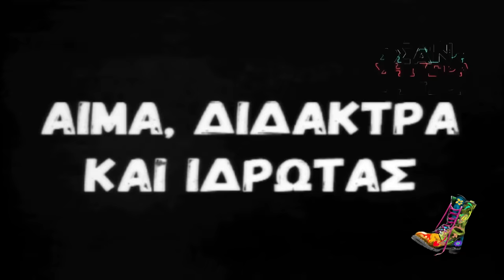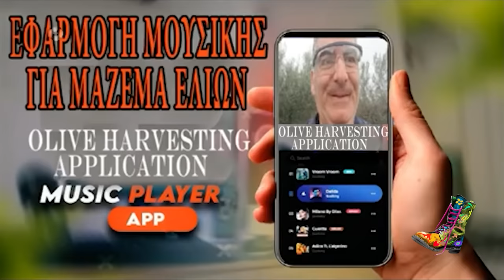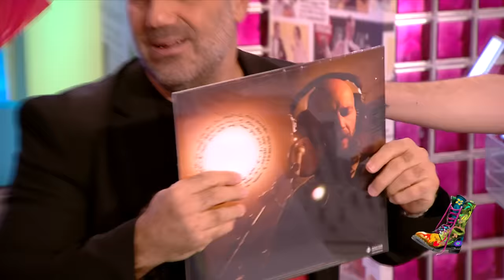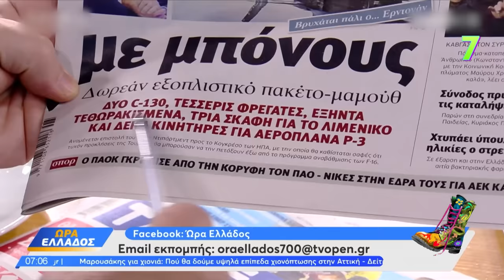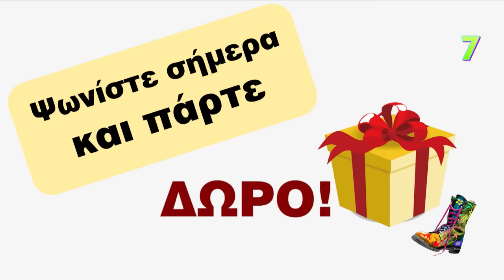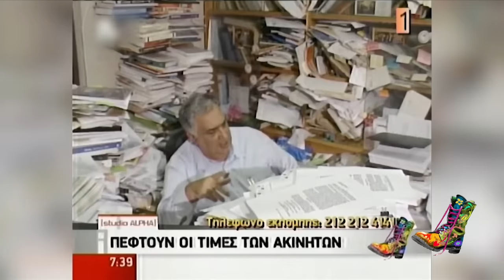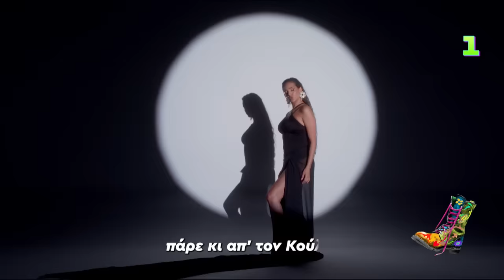Ολόκληρο Επεισόδιο | 29/1/2024 | Ράδιο Αρβύλα